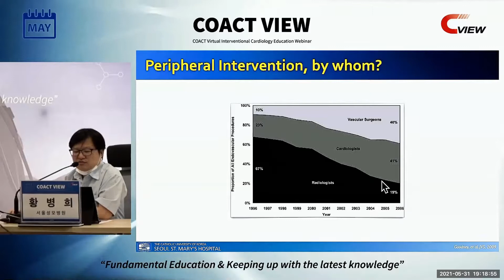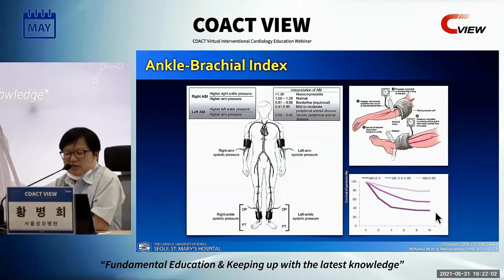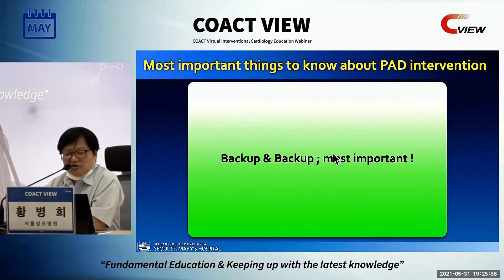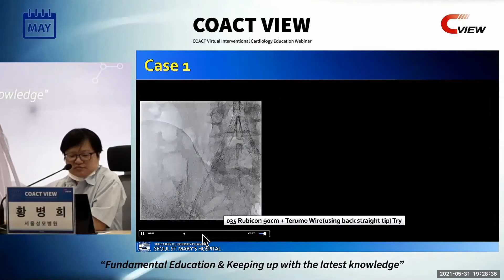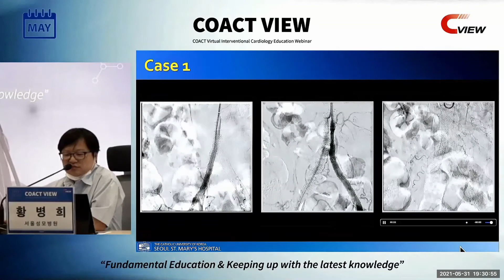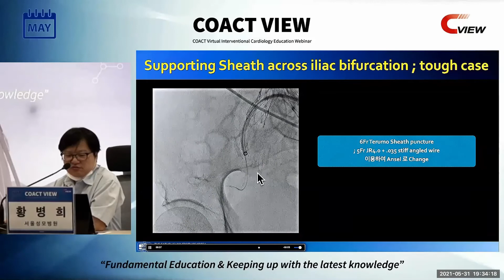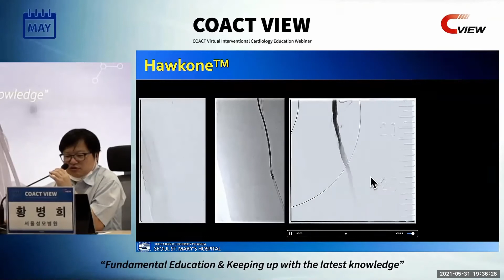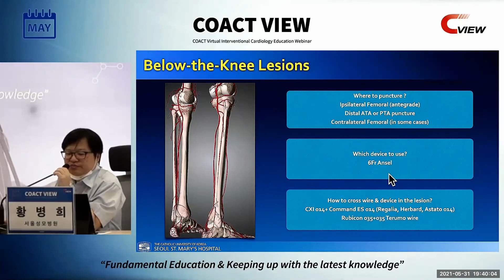May 2021 2nd COACT VIEW : A brief guide o PAD intervention 황병희